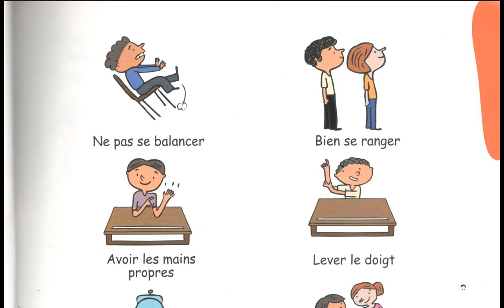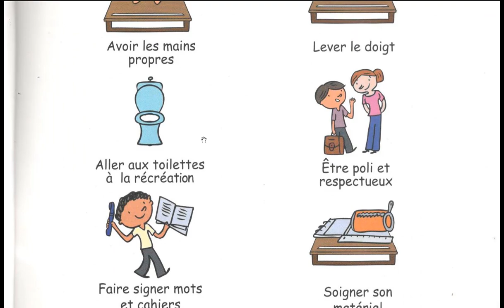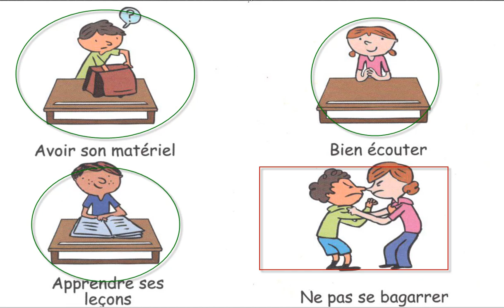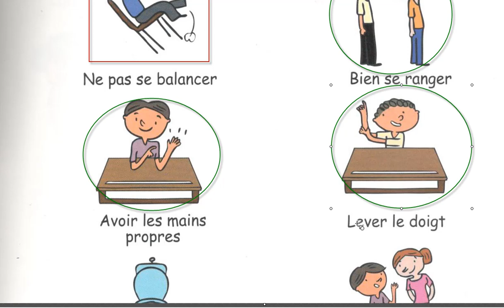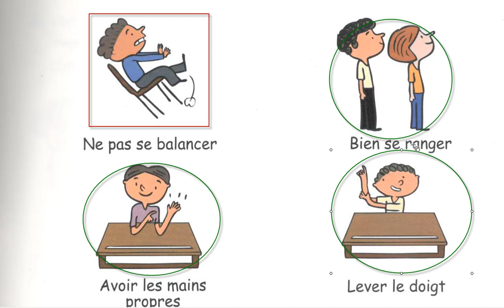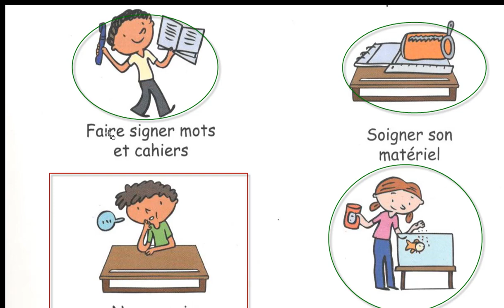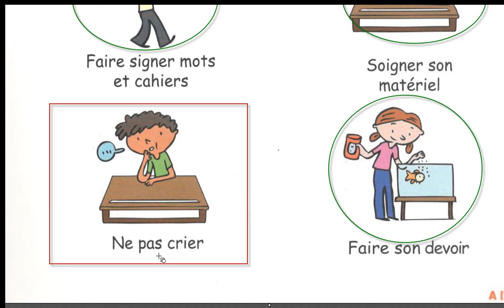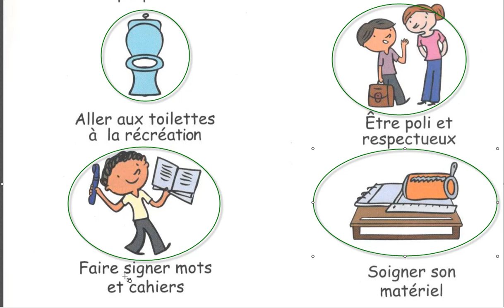CP: Communication les bonnes manière A l'école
communiquez en classe